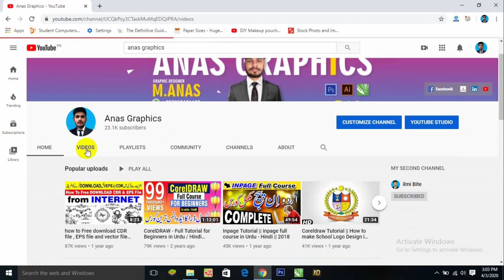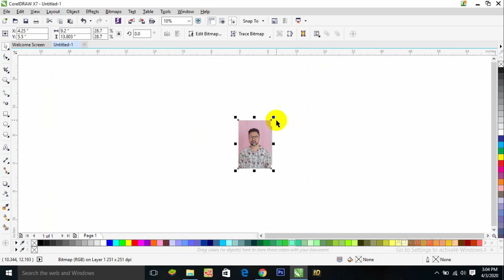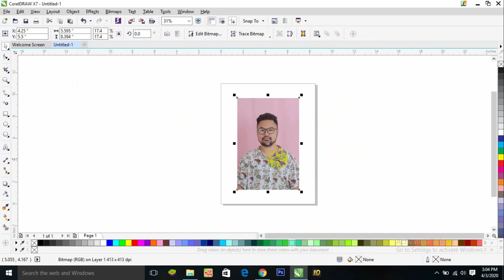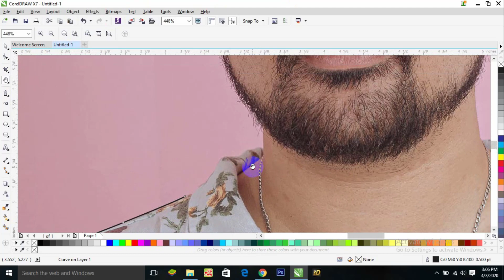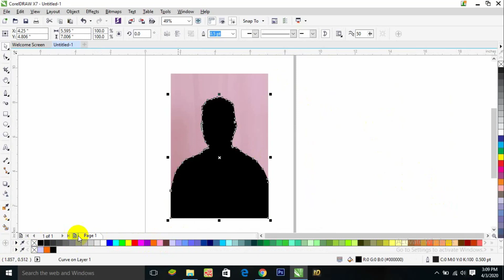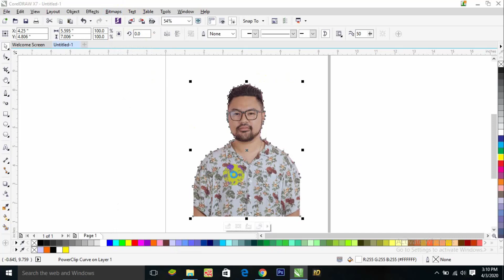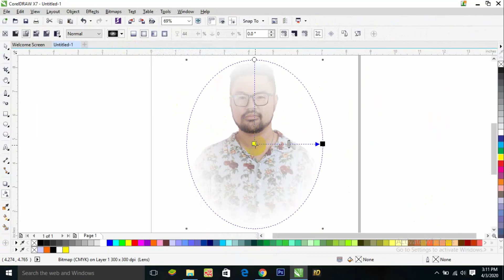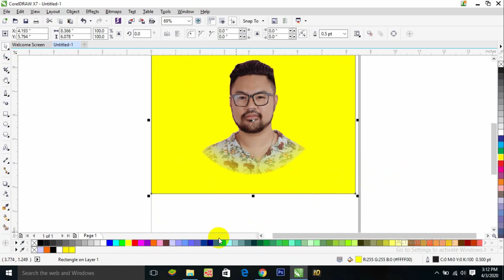coreldraw tricks and tips|Photo Cutout for Political poster / flex in Urdu/ Hindi|coreldraw tutorial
in this video i am showing

                       Thanks For Read This Description
Anas Computer & Graphics,Muhammad Anas,Graphic Designer,CorelDraw,Adobe Photoshop,Adobe Illustrator